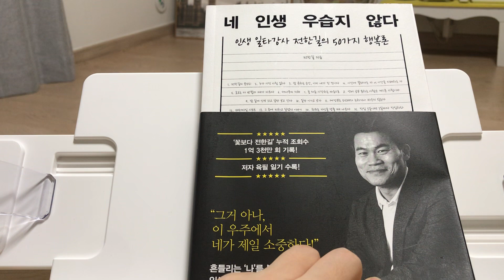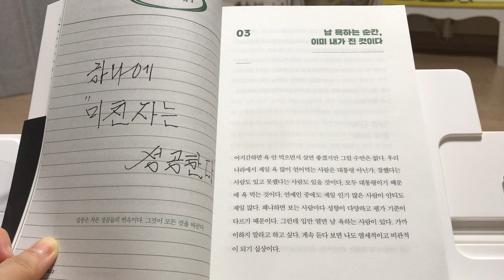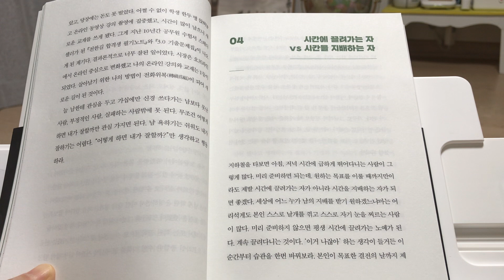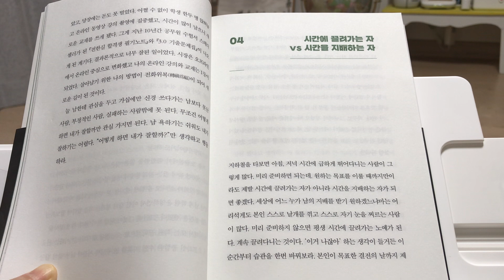남 욕하는 순간, 이미 내가 진 것이다 / 네 인생 우습지 않다 / 진한길 지음 / 한국사 일타강사